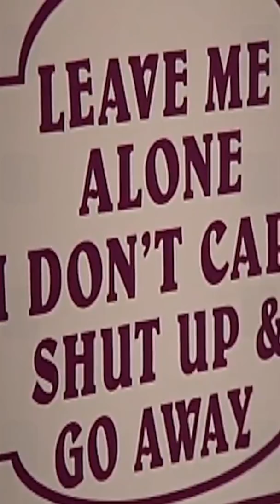Kendall Jenner being the black sheep of the family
Everyone knows that top runway model Kendall Jenner is a little different from her Kardashian sisters and Kylie Jenner! Kendall does her own thing and isn’t afraid to be the “black sheep” of the family!